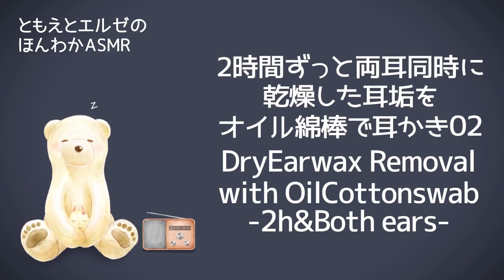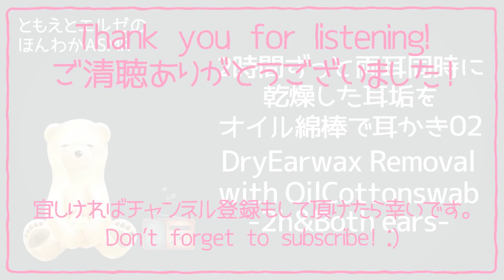【ASMR】2時間ずっと両耳同時に乾燥した耳垢をオイル綿棒で耳かき#02【声なし・No Talking】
2時間ずっと両耳同時に乾燥した耳垢をオイル綿棒で耳かきです！

2時間ずっと両耳同時に乾燥した耳垢をオイル綿棒で耳かきの再生リスト：